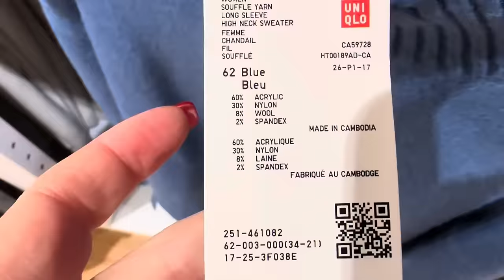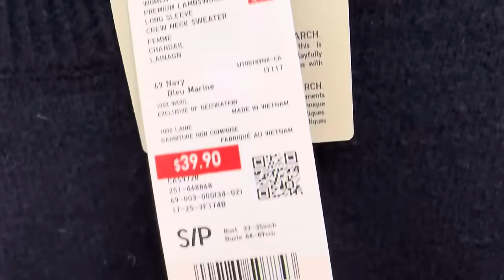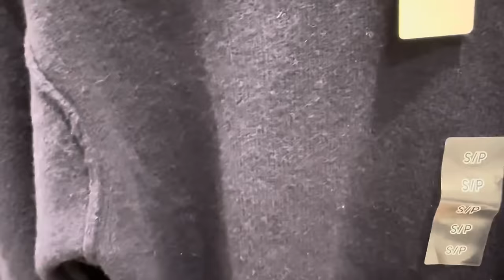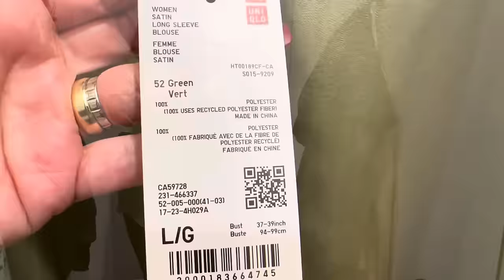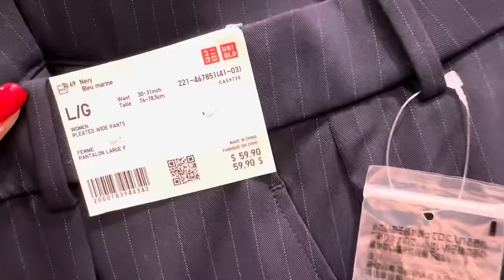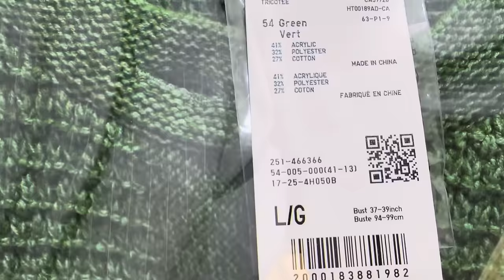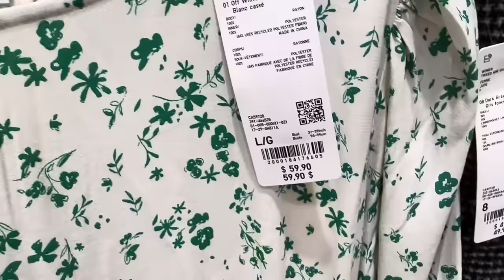UNIQLO ВОТ ЭТО ДА!! ГОТОВИМСЯ К ВЕСНЕ, ЗИМНЯЯ РАСПРОДАЖА В РАЗГАРЕ, ПУХОВИКИ НА СКИДКАХ ШОПИНГ ВЛОГ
Дорогие друзья  сегодня шопинг влог из магазина Uniqlo, новая коллекция весна лето, пуховики куртки пальто на распродаже, тренды, базовый гардероб

Мои параметры:
Рост: 160
Вес: 62 кг
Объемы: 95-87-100